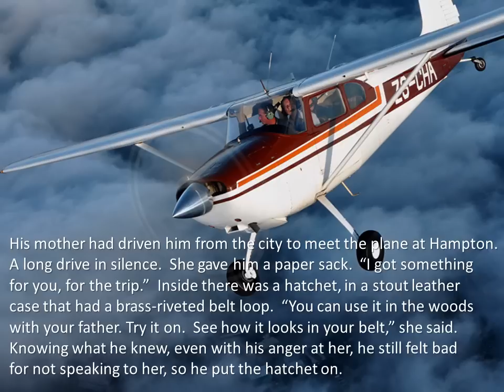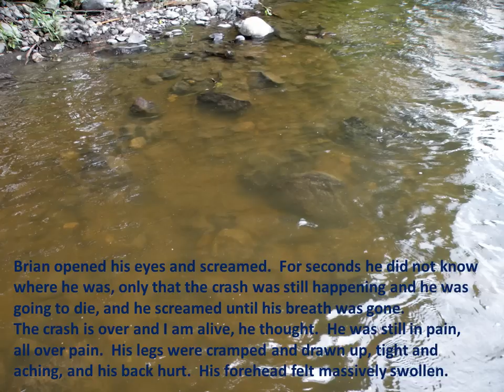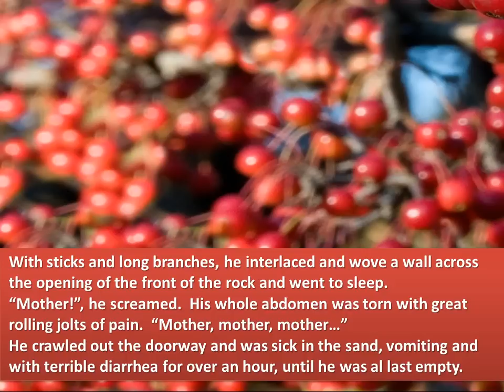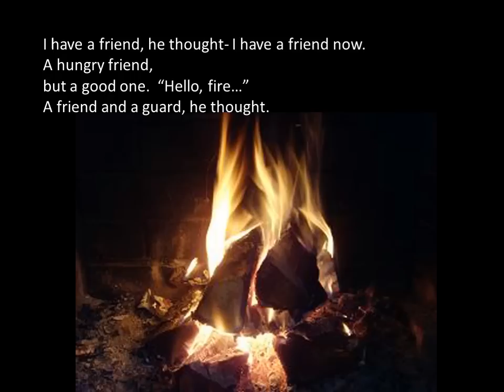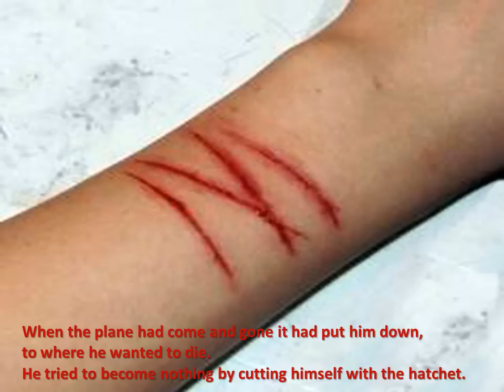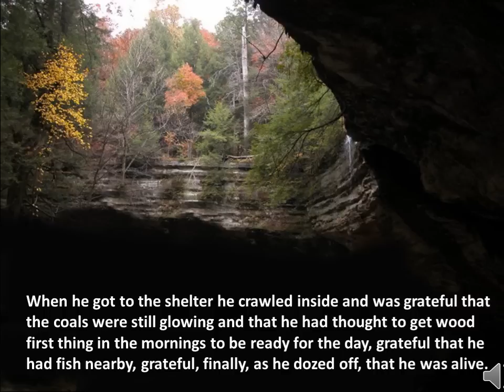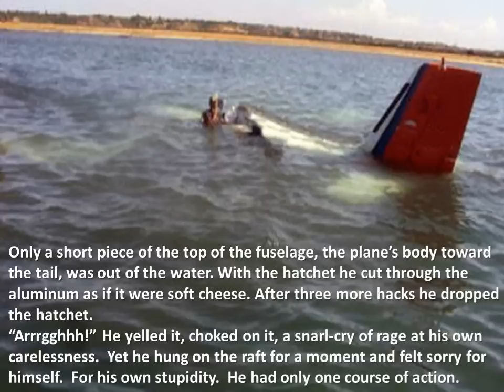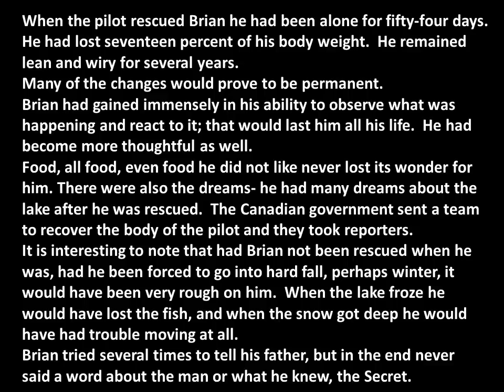HATCHET, Gary Paulsen, adapted for young readers by Kyle Rea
The book Hatchet, by Gary Paulsen, is about a thirteen years old kid named Brain Robeson, who gets stranded in the Northern Wilderness of Canada. All he had is the hatchet his mom gave him, and during his time in isolation he learns to rely on himself and to learn from his mistakes, which proved that they can be extremely costly. He also learns that you must believe in yourself to survive in the wilderness.